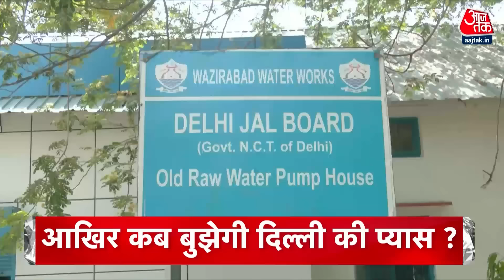Top Headlines Of The Day: Delhi Water Crisis | NEET | Mumbai EVM Case | Rahul Gandhi | Rajnath Singh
संसद सत्र से पहले राजनाथ सिंह के घर NDA की बड़ी बैठक- स्पीकर और डिप्टी स्पीकर चुनाव को लेकर रणनीति पर चर्चा- कई विपक्षी दलों को साधने की कोशिश

दिल्ली में जल संकट पर सियासी संग्राम...जलबोर्ड के दफ्तर पर पथराव को लेकर आप का बीजेपी पर आरोप- गुंडे लाकर कराई तोड़फोड़

- NEET धांधली के आरोपों पर सरकार सख्त...शिक्षा मंत्री ने माना NTA में सुधार की जरुरत

 NEET धांधली के आरोपों पर सरकार सख्त...शिक्षा मंत्री ने माना NTA में सुधार की जरुरूत